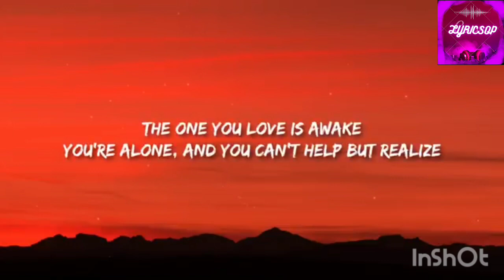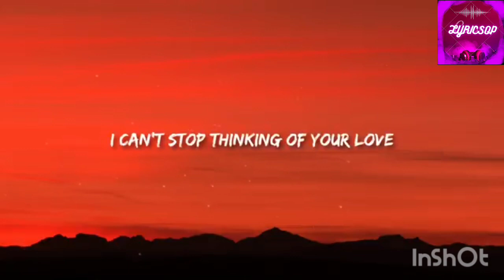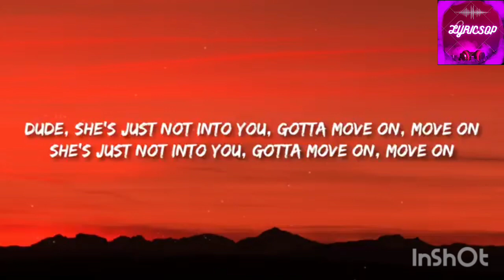BROOKSIE NOT INTO YOU (LYRICS)